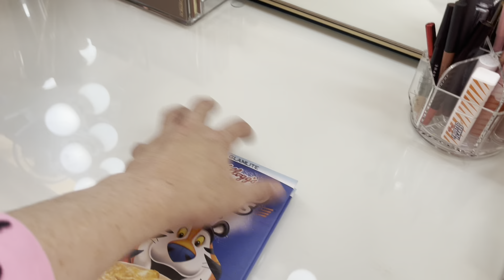My ‘huge’ VANITY Tour!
Hey guys, I wanted to film this vanity tour for you to get some ideas and ￼ inspiration for your space. I hope you enjoy watching and as always, I love you guys. 🥰

White 5 drawer:

2-Tier acrylic shelf (Amazon ):

Bathroom Counter acrylic shelf(Amazon) 2-Tier:

ACRYLIC tall tower -4 shelf (ebay):

Two Packs Contact Lens Case:

Gina Gomez
6113 Saratoga Blvd. STE F #240